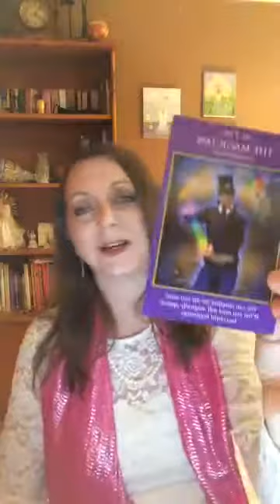How to Get Unstuck!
A few ways to help you when your feeling stuck or lost and how to move forward! Also a personal story on how an intuitive reading helped me.

To learn more about your personal SOUL NAVIGATION SESSION, visit my Facebook page “The Maritime Mystic”!